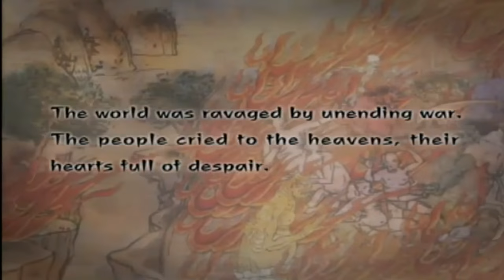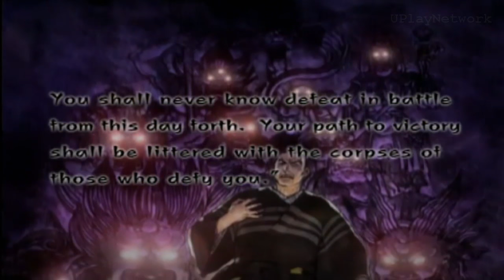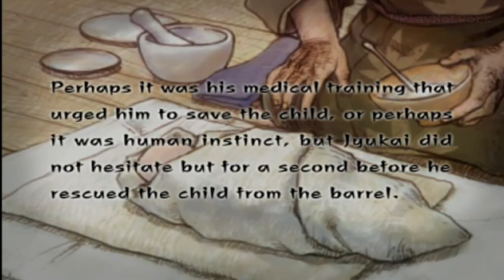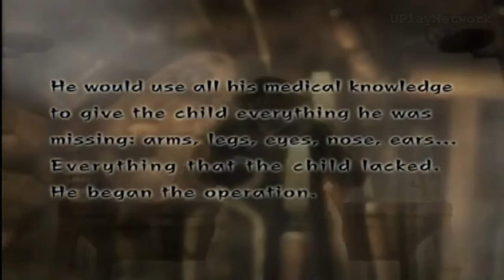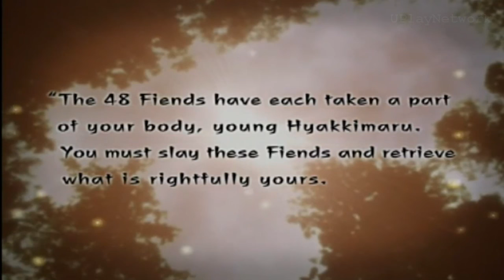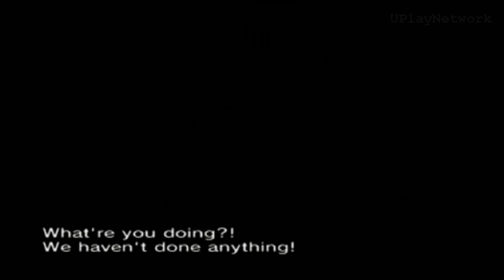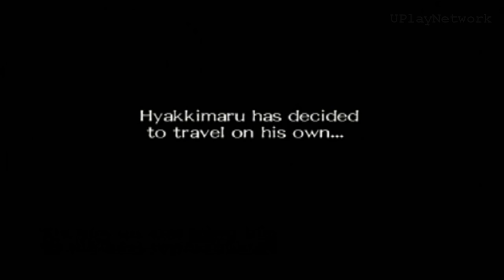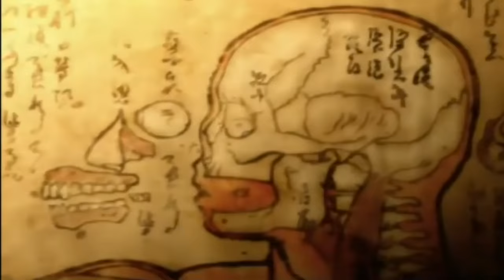Blood Will Tell All Cutscenes Walkthrough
Developer:  Sega Wow , Red Entertainment
Publisher:   Sega , Tezuka Productions

Blood Will Tell: Tezuka Osamu's Dororo, released as Dororo (どろろ?) in Japan, is a PlayStation 2 game released by Sega. It is based on the Japanese manga series Dororo, which was created by Osamu Tezuka. It concerns a hero named Hyakkimaru, who has had much of his body stolen by forty-eight fiends, and has prosthetic replacements. Along with his ally, the thif Dororo, Hyakkimaru must defeat all forty-eight fiends.